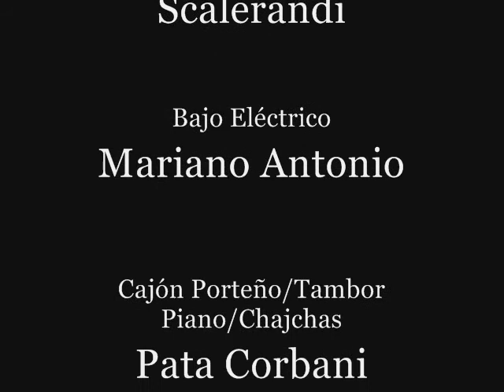El Aguacero - La Santa Milonga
La Santa Milonga en la Casa de La Cultura de Adrogué. 20 de Junio de 2008.

Eugenia Vidal: Voz

Juan Martin Scalerandi: Guitarra y arreglos

Mariano Antonio: Bajo.

Pata Corbani: Percusión.